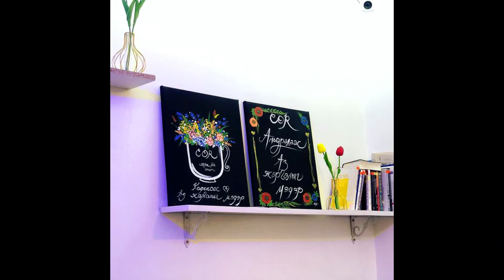cor cinema cafe